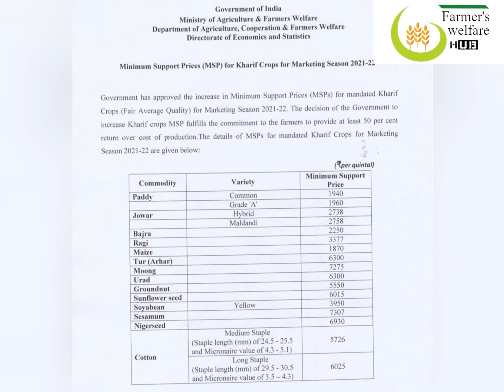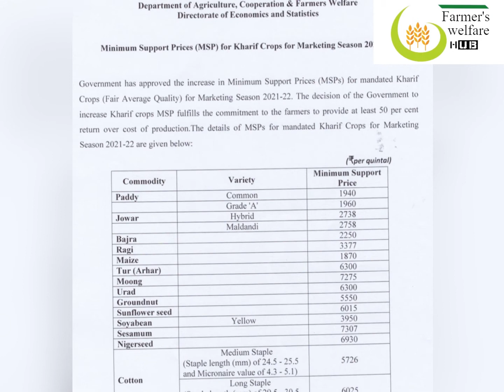MSP for kharif and rabi crops in 2021-22|ਸਾਉਣੀ ਅਤੇ ਹਾੜ੍ਹੀ ਦੀਆਂ ਫਸਲਾਂ ਲਈ ਐਮਐਸਪੀ|Minimum Support Price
Minimum Support Price for main Crops.
2021-22 ਵਿੱਚ ਸਾਉਣੀ ਅਤੇ ਹਾੜ੍ਹੀ ਦੀਆਂ ਫਸਲਾਂ ਲਈ ਐਮਐਸਪੀ
MSP for kharif and rabi crops in 2021-22
Farmer's welfare hub

About video-
This video includes a brief detail about Minimun Support Price of Main crops in kharif and Rabi season during the year 2021-22. This price is for the farmers crops or harvest to be sold in farmers market. For detailed information please watch the video till end.

Kisanektazindabad
Have a good day.
Maninder Singh
MBA(Agribusiness)